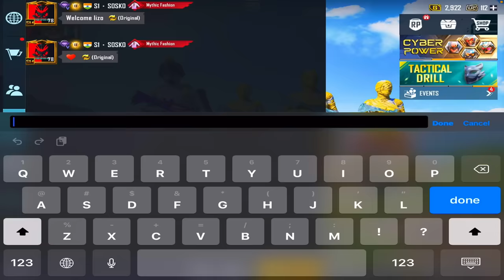😱 3 MYTHIC FASHION CHALLENGED ME 🥵 SAMSUNG,A7,A8,J4,J5,J6,J7,J9,J2,J3,J1,XS,A4,A5,A6,A7,A8,A9,A3,A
5 FINGER & GYRO
Device : IPAD MINI 5 / 64GB